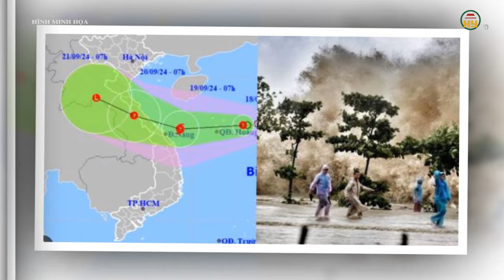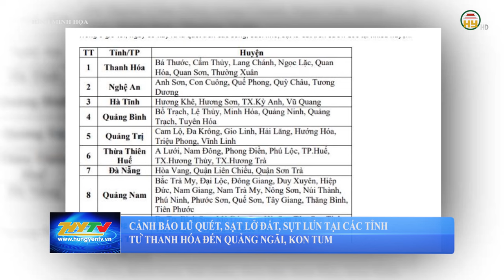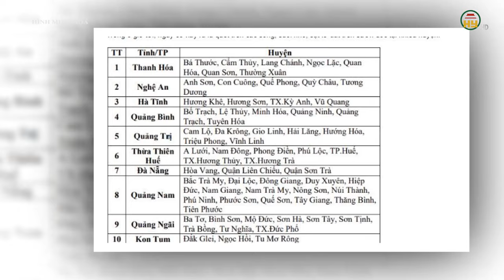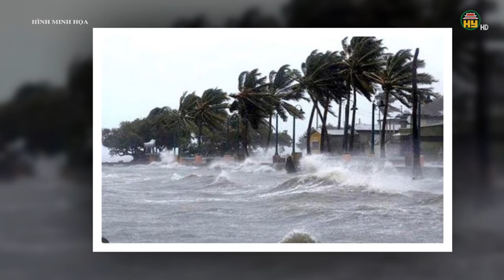Dự báo Hưng Yên có mưa lớn và gió giật mạnh do ảnh hưởng bão số 4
Hưng Yên TV | Dự báo Hưng Yên có mưa lớn và gió giật mạnh do ảnh hưởng bão số 4

Sáng sớm 19/9, áp thấp nhiệt đới đã mạnh lên thành Bão số 4. Thủ tướng Chính phủ  đã ban hành công điện chỉ đạo các bộ ngành, địa phương chủ động triển khai các biện pháp ứng phó áp thấp nhiệt đới mạnh lên thành bão và mưa lũ.
Bão số 4 cách Quảng Trị 120 km
Sáng sớm  (19/9), áp thấp nhiệt đới trên khu vực phía Đông Bắc quần đảo Hoàng Sa đã mạnh lên thành bão, cơn bão số 04 năm 2024.
Tại Cồn Cỏ (Quảng Trị) đã có gió mạnh cấp 6, giật cấp 8; Hoành Sơn (Hà Tĩnh) gió mạnh cấp 6, giật cấp 8; Đồng Hới (Quảng Bình) có gió giật mạnh cấp 7.

Tiktok: Truyền hình Hưng Yên
Facebook: Đài Phát thanh và Truyền hình Hưng Yên
Zalo: Đài PTTH Hưng Yên